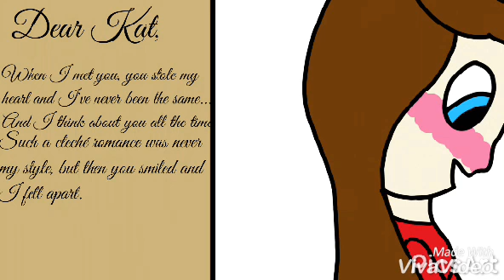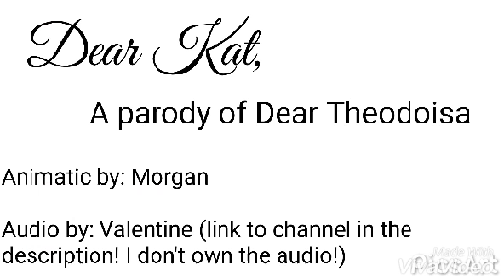Dear Kat | Svtfoe Hamilton au animaic | The Lavender Creator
Song: Dear Theodoisa (Philldosia reprise)